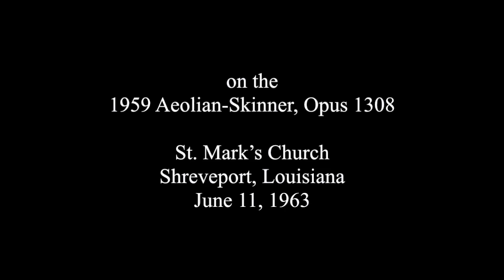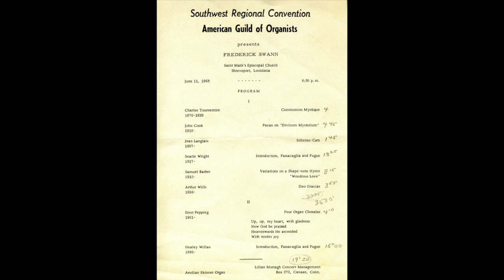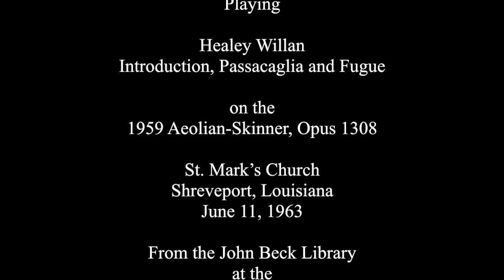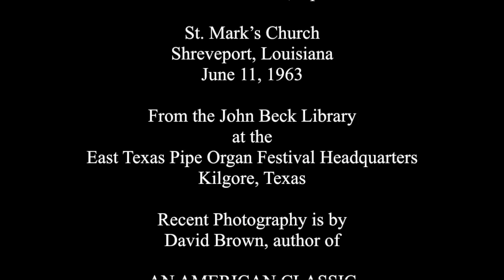Fred Swann plays Willan: Introduction, Passacaglia and Fugue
The East Texas Pipe Organ Festival presents Fred Swann playing Healey Willan: Introduction, Passacaglia and Fugue on the 1959 Aeolian-Skinner, Opus 1308 located at St. Mark’s Church in Shreveport, Louisiana on June 11, 1963.

This recording was taken from the John Beck Library at the East Texas Pipe Organ Festival Headquarters located in historic downtown, Kilgore, Texas. This was posted with the permission of Fred Swann.

Recent Photography is by David Brown, author of AN AMERICAN CLASSIC Roy Perry, East Texas Oil, and the American Classic Organ:

Photographs and the story are of the Aeolian-Skinner organs that are featured during the East Texas Pipe Organ Festivals.

Available during the Festival:
Deluxe Hardback: $50.00
Paperback: $35.00
(discounted from the online price plus shipping)

Author/Photographer will be available
to sign your copy during this year’s East Texas Pipe Organ Festival

Special thanks to Fred Swann for granting permission to post this private recording onto our YouTube channel! This is a marvelous performance.